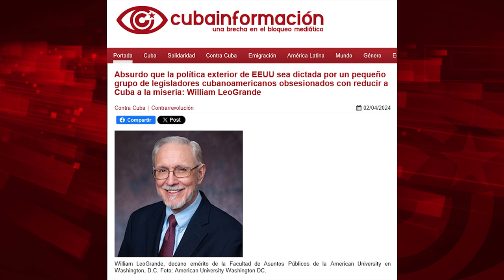Relatores de La ONU califican de grave violación de DDHH el bloqueo a Cuba, ese que “no existe”